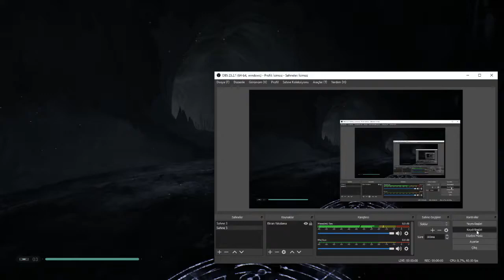Star Wars Jedi: Fallen Order - Cal Makes a New Lighsaber - Part 24